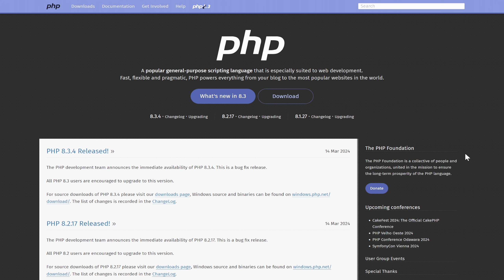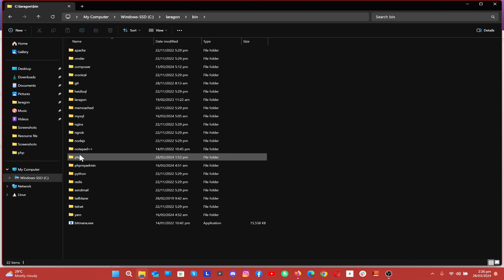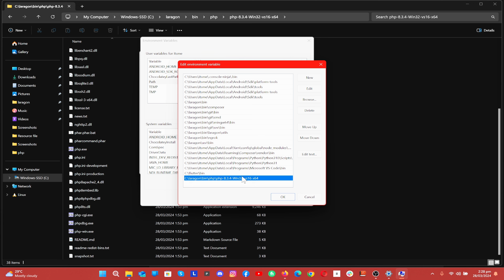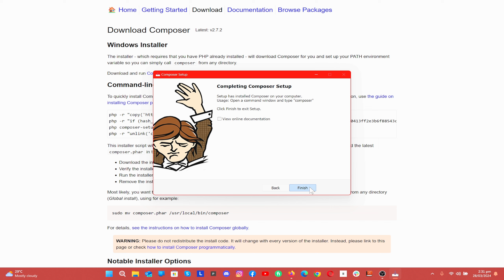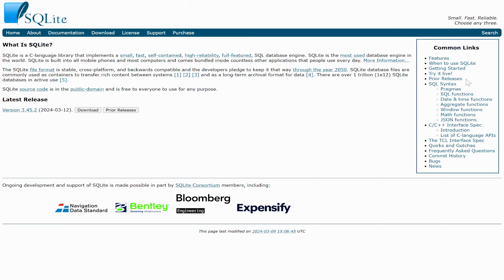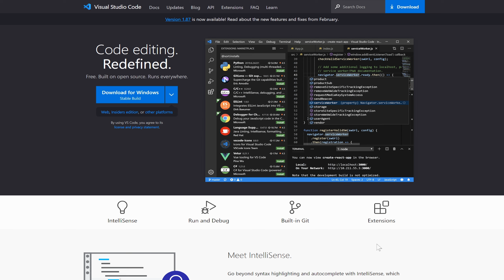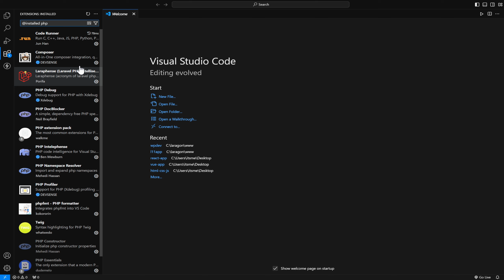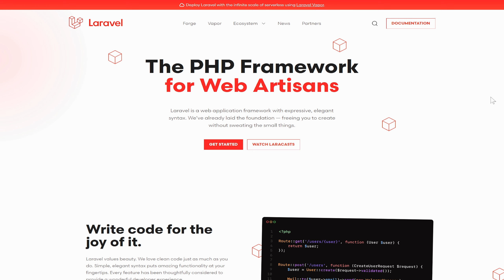Part 02 | Laravel 11 Tutorial Series in Urdu/Hindi | Development Environment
Hello Friends,
⭐ Part 02 | Setting Up Development Environment (PHP, DATABASE) for Laravel 11 |  @perfectwebsolutions

Our Famous Video Tutorials in Urdu / Hindi Language